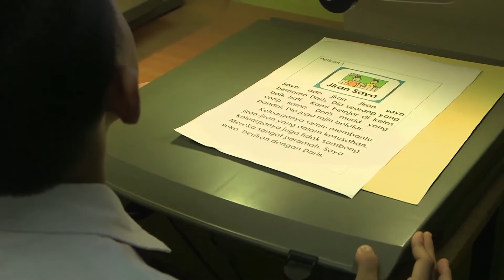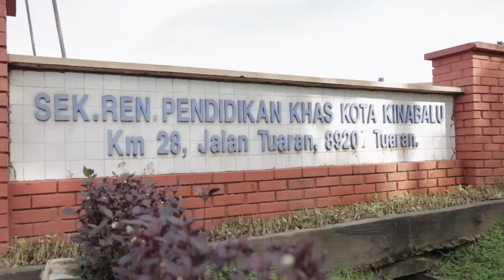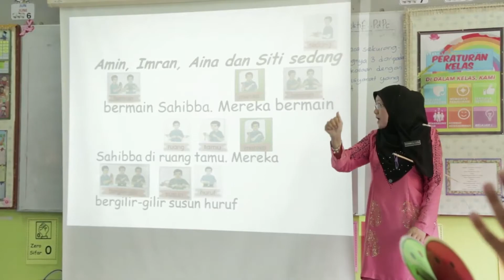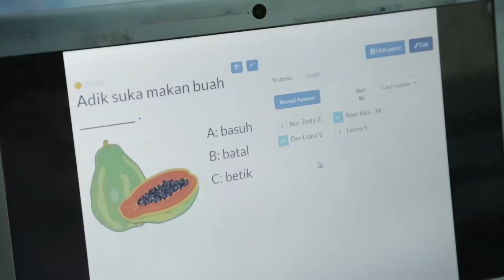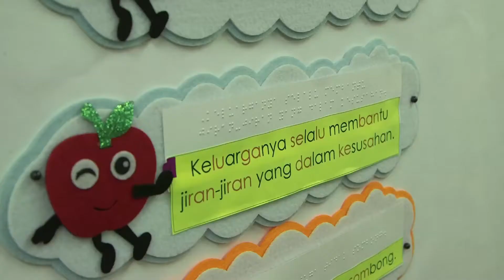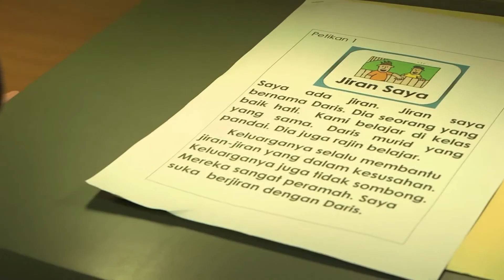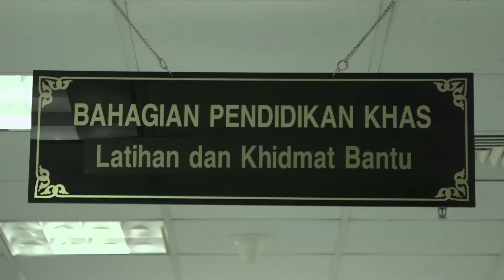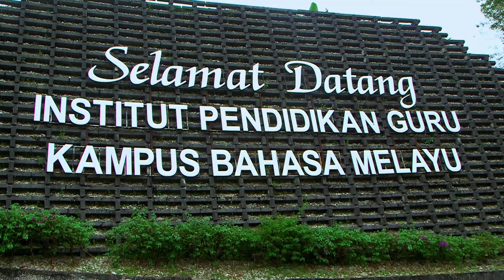Dokumentari Pemartabatan Pendidikan Bahasa Melayu - Episod 5 - Untuk Yang Istimewa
Dalam bidang pendidikan di Malaysia khususnya bagi Mata Pelajaran Bahasa Melayu, insan yang tidak mampu melihat dan mendengar tetap diberikan kesaksamaan peluang dan kemudahan untuk belajar seperti murid normal yang lain.

Modul kit interaktif penguasaan membaca dan menulis Bahasa Melayu bagi Murid Pendidikan Khas telah dibangunkan.  Modul ini dijadikan sebagai pencetus idea kepada guru-guru di sekolah pendidikan khas untuk mereka mencipta lebih banyak lagi kaedah yang disesuaikan dengan keperluan murid sendiri.